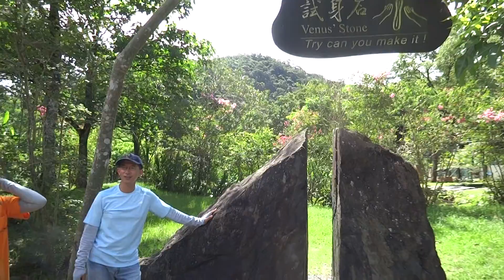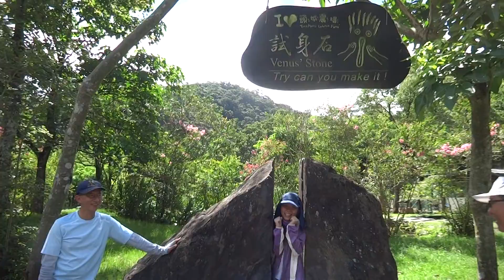1060704象山導覽志工移地訓練第四天~~大夥在宜蘭縣頭城農場的《試身石》測試自己的身材